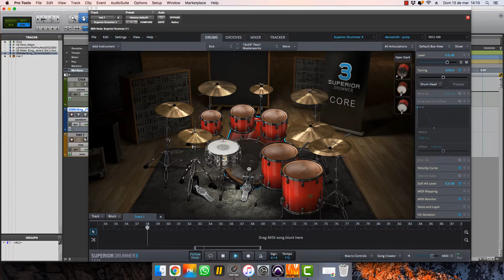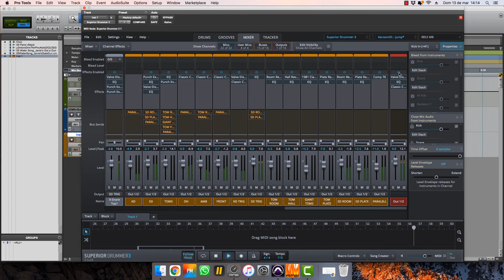Superior Drummer 3 - Aerosmith - Pump [PRESET]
I created this preset using Superior Drummer 3, so you can get this for only USD 2,99!!